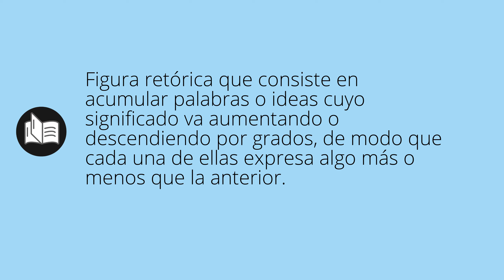Que significa GRADACIONES • gradaciones SIGNIFICADO • gradaciones DEFINICIÓN • Que es GRADACIONES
Que significa gradaciones en español. Cual es el significado y definicion de gradaciones. que es gradaciones. gradaciones definiicon en español. Todos los significados y definiciones del diccionario español.

Diccionario de la RAE (Kindle):
Diccionario de la RAE (Tapa dura):
Diccionario de primaria VOX:
Diccionario Esencial de la Lengua Española:
Diccionario Cambridge Español - Inglés: